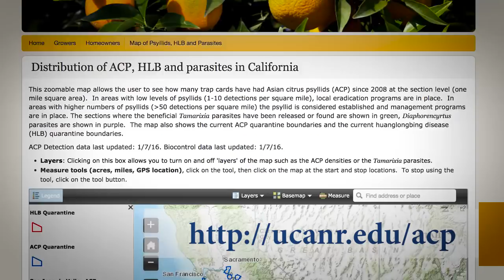Check your citrus trees for Asian citrus psyllid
UC ANR scientists encourage California farmers and home citrus growers to check the new growth on their citrus trees for Asian citrus psyllid infestation. Asian citrus psyllids spread huanglongbing disease, a serious threat to the citrus industry and backyard citrus trees.